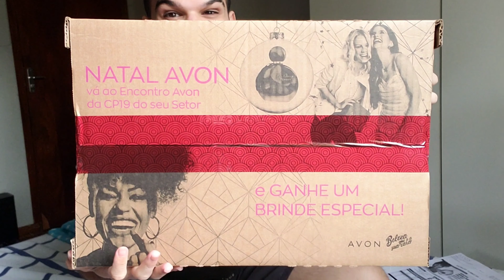Falta de Produtos AVON do Cliente